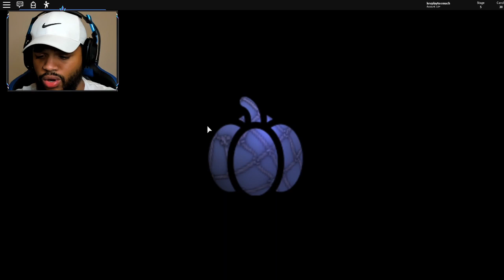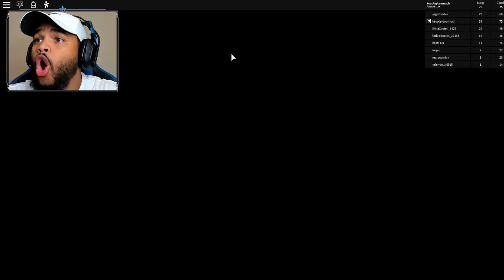ESCAPE **PACKSTABBERS** NEW HAUNTED HOUSE OBBY IN ROBLOX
⬇️ PREVIOUS VIDEO ⬇️
The first YouTuber to become a sensei in Ninja legends!!!

WHAT IS ROBLOX? Roblox is a massively multiplayer online and game creation system platform that allows users to design their own games and play a wide variety of different types of games created by other users. The platform hosts social network games constructed of Lego-like virtual blocks.  As of September 2018, Roblox has over 70 million monthly active users.